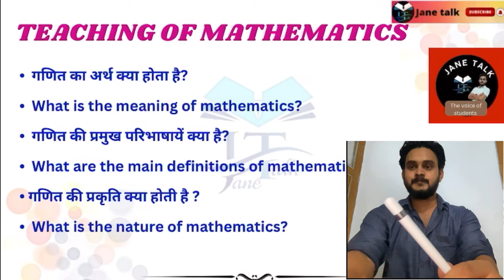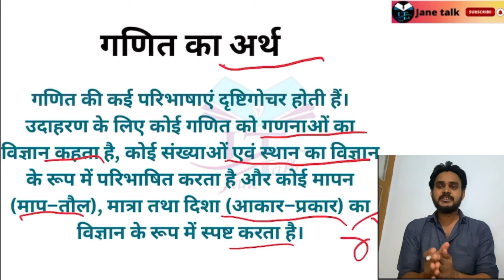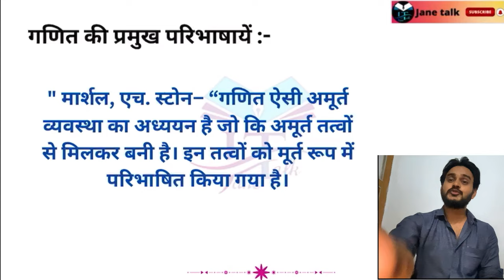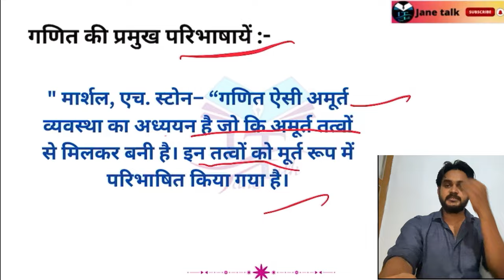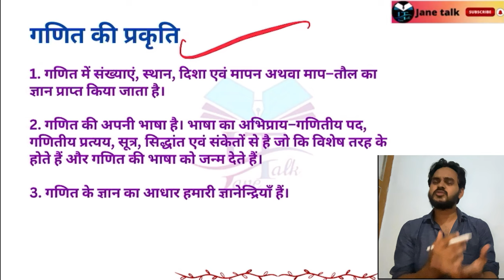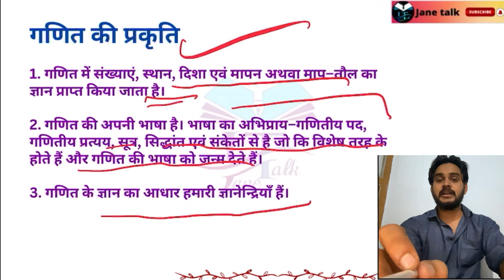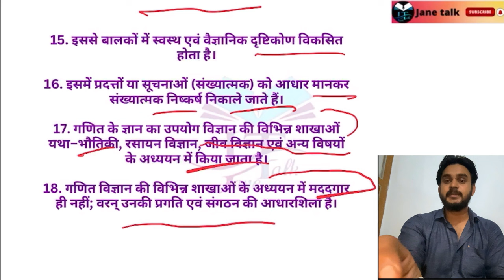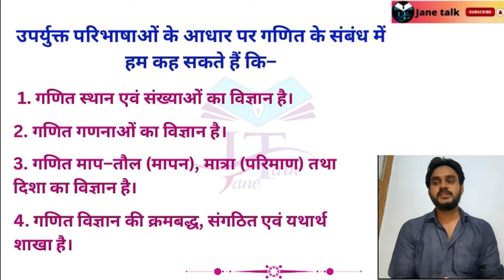गणित का अर्थ, परिभाषा, प्रकृति mathematics meaning definition nature by Janetalk / most important